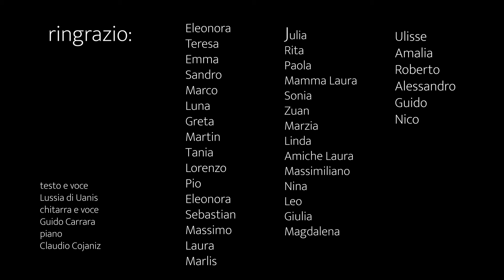Par paravalas - blues di ajar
Un mio testo , Guido Carrara lo Musica, Claudio Cojaniz ci mette il suo pianoforte, l'abbiamo registrato insieme, molti anni fa, fa parte del disco di Bande Zingare:Necal e ora non potevo che farne un video clip, grazie a tutti coloro che mi hanno dato un occhiata e un risveglio
Lussia